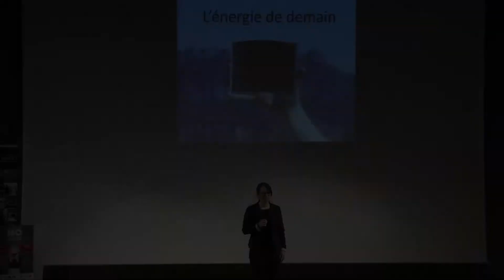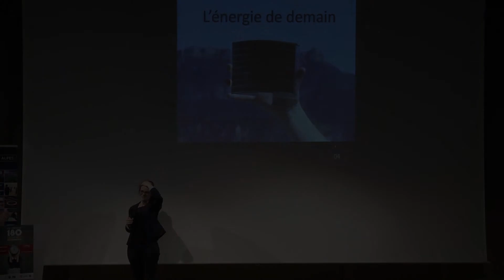MT180 - Mélodie Chaperon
Élaboration de cellules photovoltaïques organiques par impression Jet d’encre
Vidéo réalisée par : Julien Ridouard, étudiant Master Communication scientifique et technique - Université Stendhal